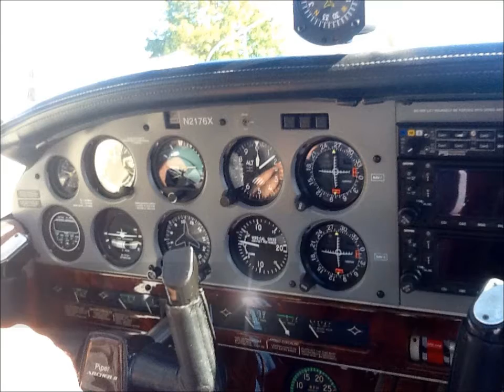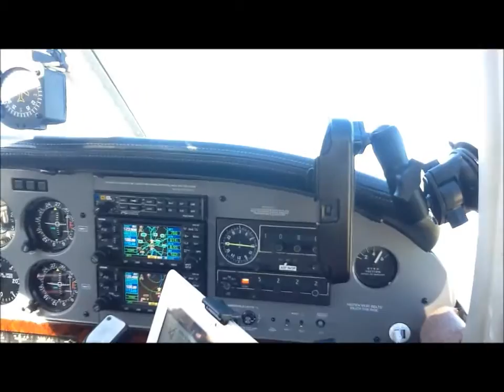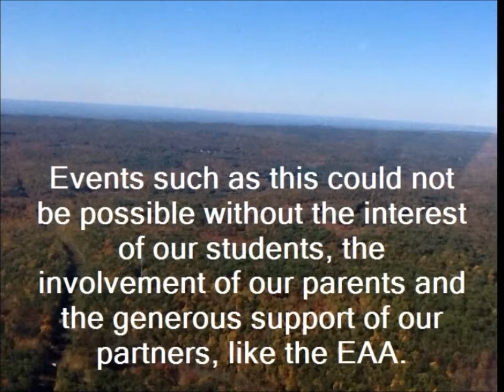AAE 2014 EAA Young Eagles video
This video features 6th, 7th and 8th grade students of the CREC Academy of Aerospace and Engineering Magnet School (AAE). participating in the recent EAA Young Eagles Flight event at Skylark Airpark in Windsor Ct. This unique opportunity was shared by fifty of our students along with their parents, on a beautiful fall day. At AAE we work to provide "Once in a Lifetime" experiences for every student every day.

Reminder: CREC Academy of Aerospace and Engineering is a Regional Choice Magnet School open to the students of the Hartford, Ct. region. The Magnet School lottery application process extends from Saturday, November 15, 2014 to Friday, February, 27, 2015 for more information go